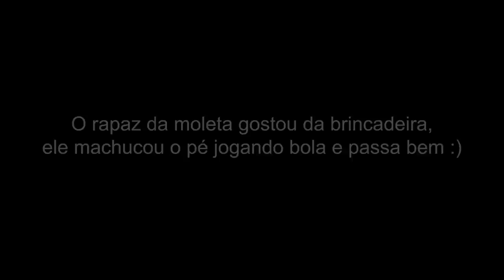EMERSON CEARÁ - Aconteceu no carnaval